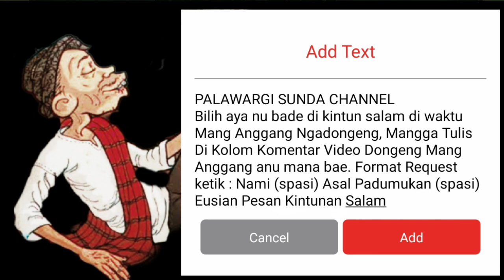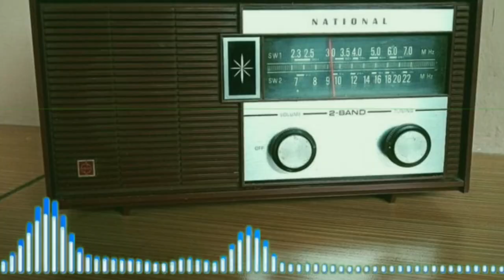Dongeng Sunda Mang Anggang. Jurig Tangkal Sawo. Eps 2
Tong hilap bilih aya bade ngintun atensi kirim2 salam atanapi nu sanesna.. tiasa komentar di video dongeng mang anggang anu mana wae..kintun nami sareng asal,,teras ketikeun kalimat salamna ,,supados ditengah2 dongeng ku mang anggang di bewarakeun ka sadayana, contoh : Sudrun Garut kintun salam kangge kulawargi ti subang,,tong hilap ngopi bubuy sampeu. 😘 mangga diantos Gratis..!!